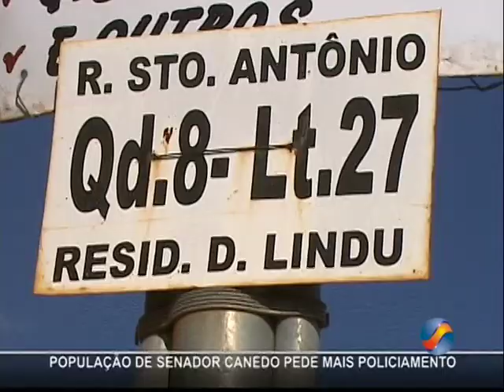Furtos e roubos em Senador Canedo